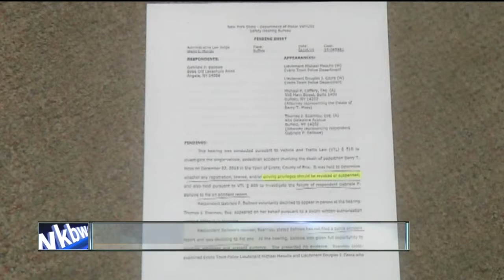Despite settlement in civil case, family of Barry Moss still seeking criminal prosecution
Despite settlement in civil case, family of Barry Moss, who was killed by a hit-and-run driver in December 2013, is still seeking criminal prosecution.

7 Eyewitness News is Buffalo's Source for news, sports, weather, and good things happening every day.